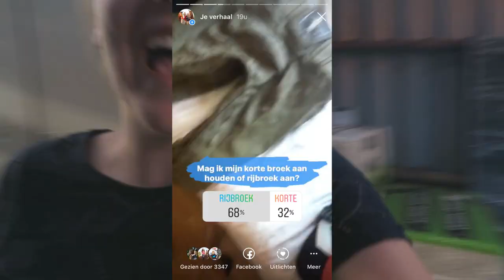KIJKERS bepalen dat Loran voor het eerst moet galloperen | Zaressa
In deze video bepalen JULLIE wat Loran en ik moeten doen op stal! Als dat maar goed gaat.

Hey allemaal!

Wij uploaden ELKE WOENSDAG en ZATERDAG om 15:30 !

ASK : ask.fm/nynke0809